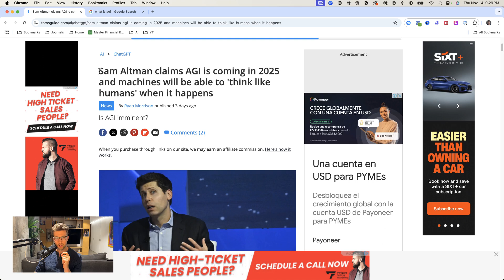AGI is Coming by 2025 and This is What You Need to Know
Sam Altman has said that AGI will be here by 2025. This will change everything.
I Offer The Most Comprehensive Agency Mentorship Program Available. Apply here ➡️